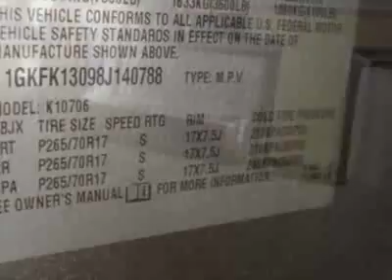2008 GMC Yukon SLE SUV - Creve Coeur, MO